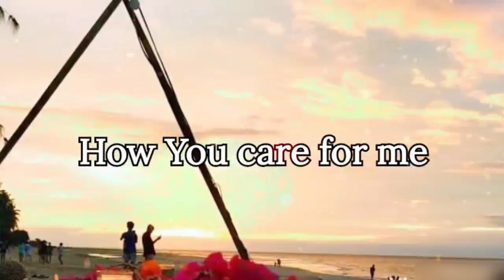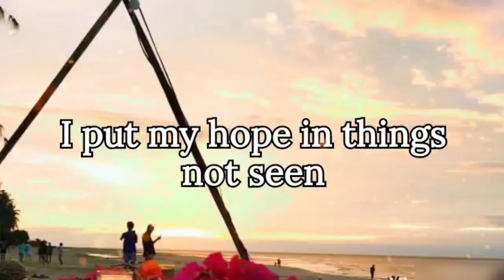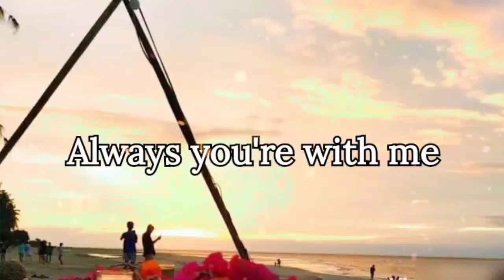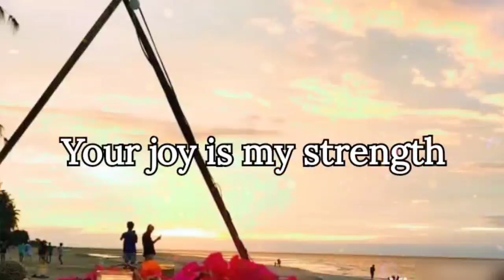You Are Faithful with lyrics | Hillsong Worship